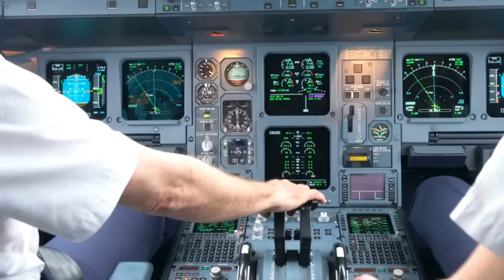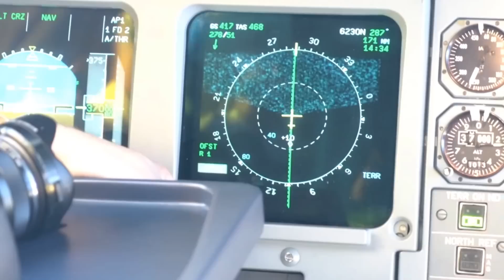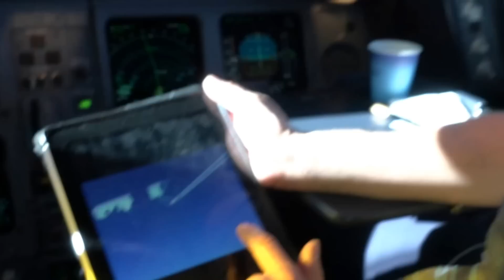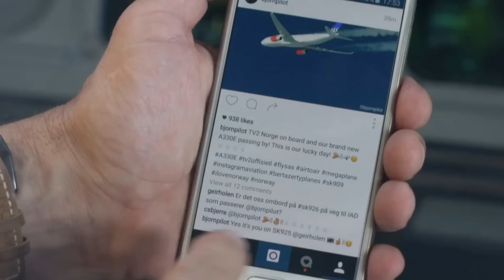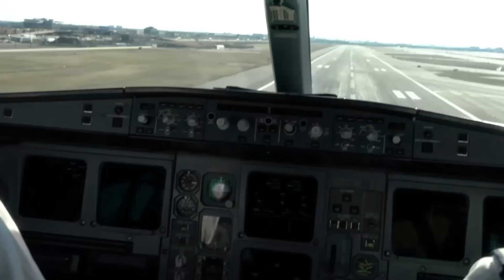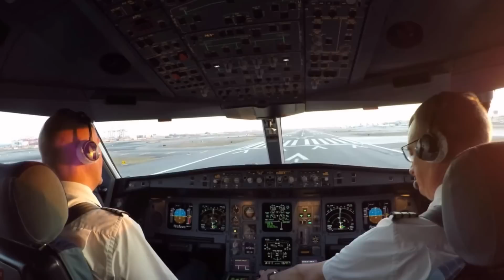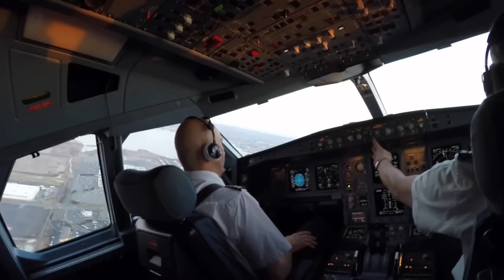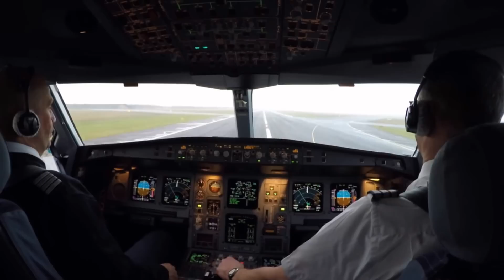Fly to New York with TV 2 Norge and bjornpilot!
A flight with TV 2 Norge in an Airbus 330. Join us for the briefing, walkaround check, takeoff and landing. See what happens over the Atlantic Ocean. Also a visit at One World Trade center and the flight back to Copenhagen. Photography by Jan-Petter Dahl and some parts by  Instagrammer "bjornpilot". A Directors Cut for the Aviation enthusiasts.